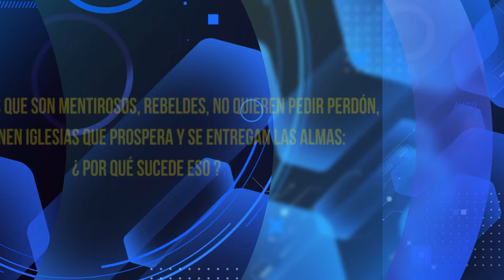HNO PUERTAS RESPONDE #284 | PASTORES REBELDES |LUZ TV | MICRO HNO PUERTAS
Hno. Puertas; Hay pastores que son mentiroso, rebelde, no quieren pedir perdón, pero tienen iglesias que prospera y se entregan las almas: ¿Por qué sucede eso?

Voz Over / Locutor: que lee las preguntas:
Juan Marquez.